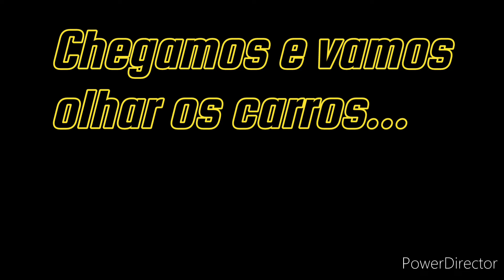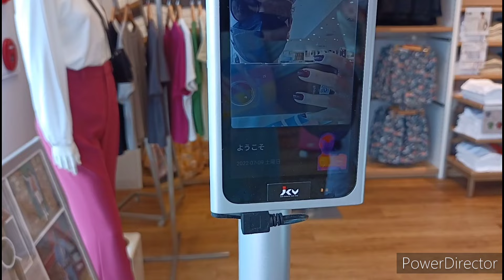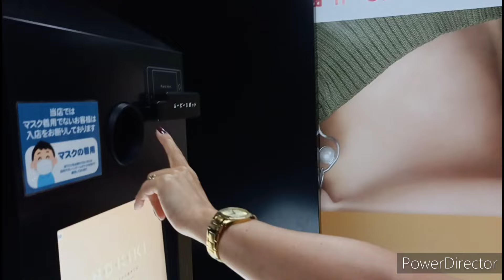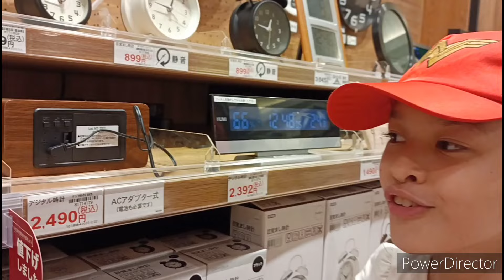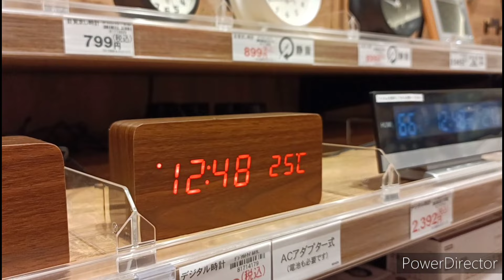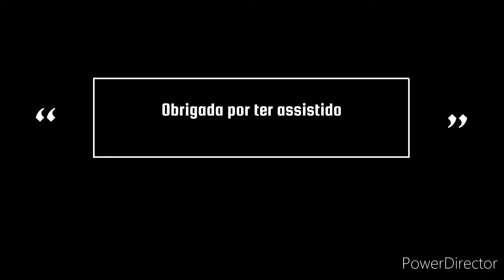PROCURANDO carro para COMPRAR no Japão // Game // Lojas // Restaurante Chinês